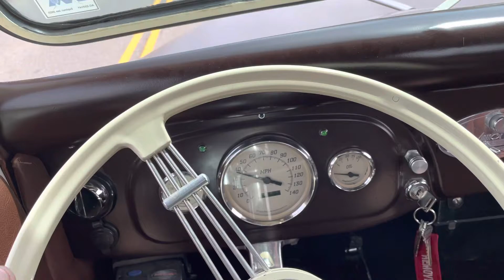Death wobble on 35 Ford